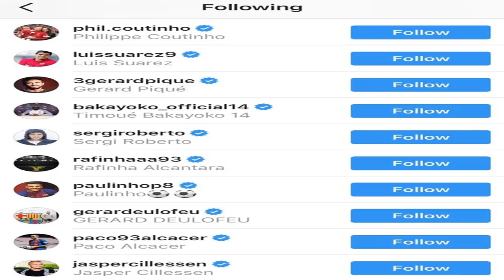Dembele drops social media hint that coutinho could join him at barcelona by BuzzFresh News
Dembele drops social media hint that coutinho could join him at barcelona